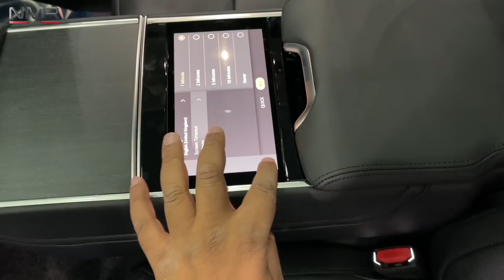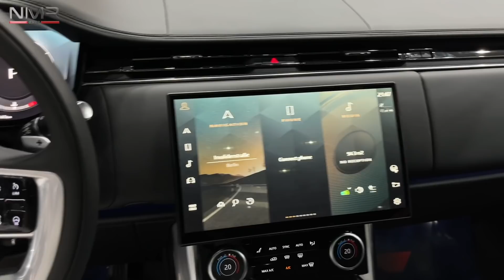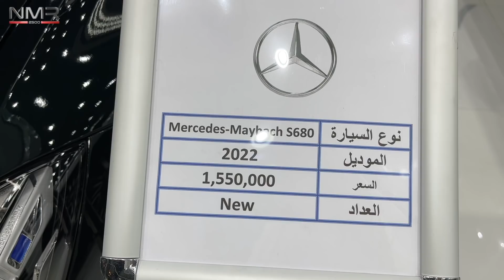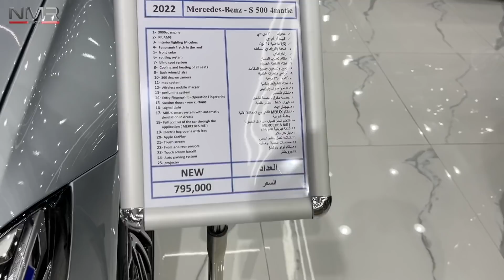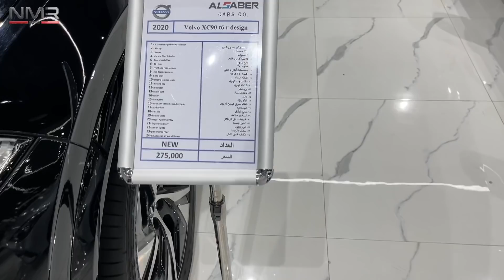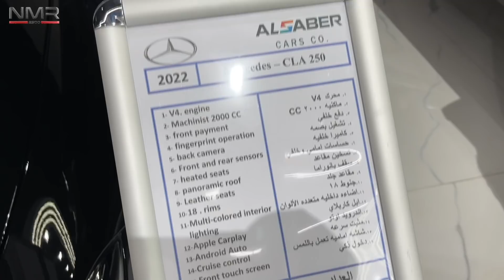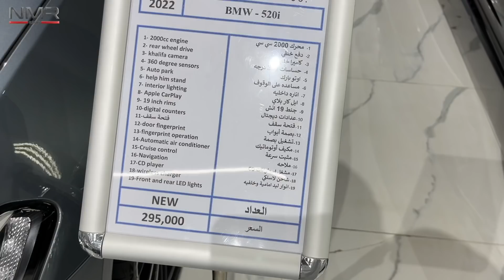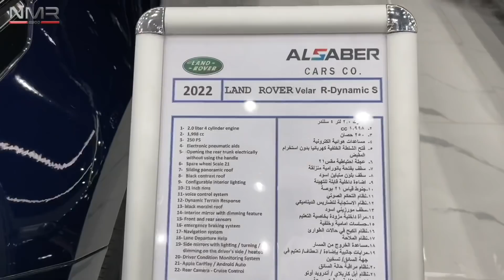تدري ولا ماتدري واللي مايدري يدخل الفيديو BMW مرسيدس رنج روفر 2022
الرياض طريق الخريص
معرض السبر كار
ارقام التواصل

AlSaber Car Co. شركة السبر للسيارات